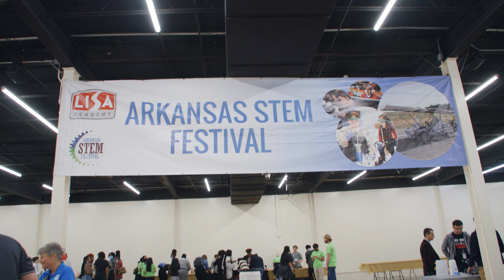2022 Arkansas STEM Festival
Our 2022 Arkansas STEM Festival celebrated the "Green Initiative" theme!